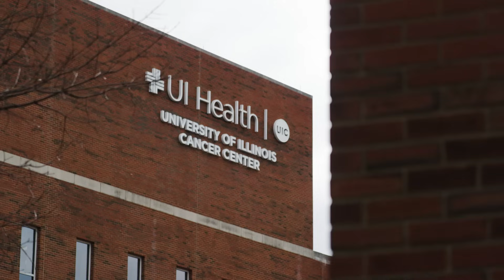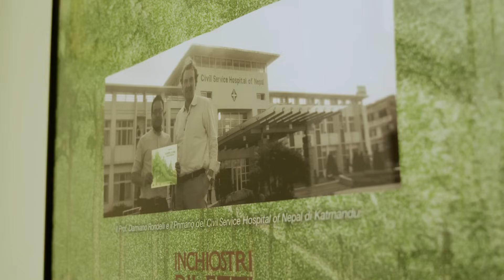Building Bone Marrow Transplant Centers Across the Globe – University of Illinois Chicago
Bone marrow transplants are a highly effective treatment for blood disorders and leukemia. However, low and middle income countries don't have the access to these treatments that the US does.

GlobalBMT at University of Illinois Chicago is expanding access to BMT across the globe. By training and working alongside doctors from low and middle income countiries, the program is helping build BMT centers where they've never existed before.

Through trainings hosted in Chicago and travel to hospitals around the world, GlobalBMT has created a network of experts ready to bring vital treatments to the patients who need them most.